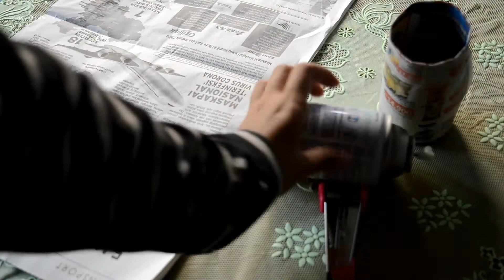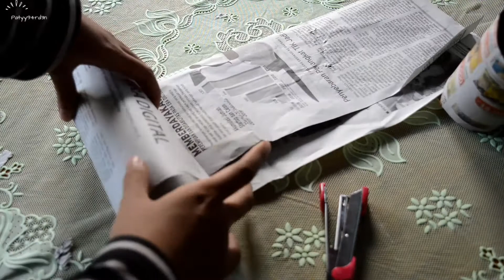#10 Membuat Pot Mini däri Koran| Koran Bekas Jadi Pot| Vlog Garden| Silent Vlog| DIY| Do it yourself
Assalamualaikum temen-temen apa kabarnya? Semoga senantiasa sehat selalu. Aamiin
Hayoo siapa yang baru tau koran bisa di jadiin pot. Aku pun juga baru tau makanya aku buat DIY nya. Agar banyak orang di luar sana tau.
Cobalah untuk memanfaatkan barang bekas di sekitar kita agar jadi bermanfaat. Salah satu contohnya koran bekas ini, jadi ga botol aja tuh yang bisa dijadikan pot. Hehe
Yuukk buat gimana versi pot koran buatan kalian.
Coment di bawah ya, kalian udah pernah buat apa aja dari barang bekas buat kebutuhan tanaman kalian.